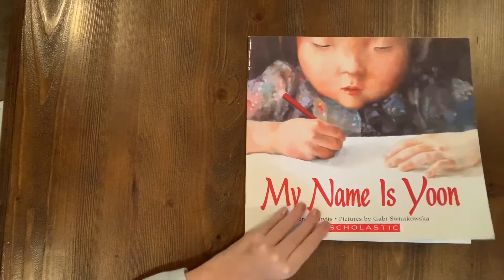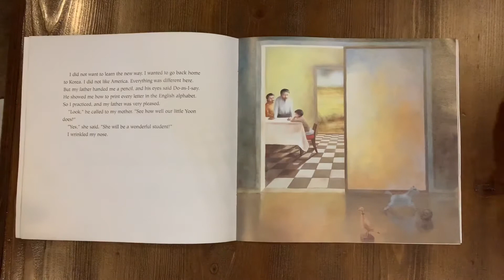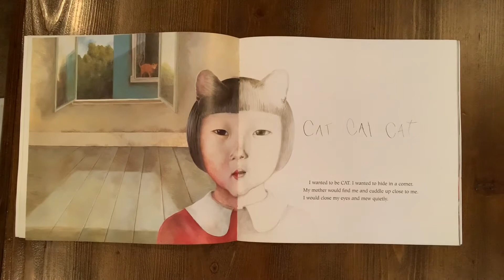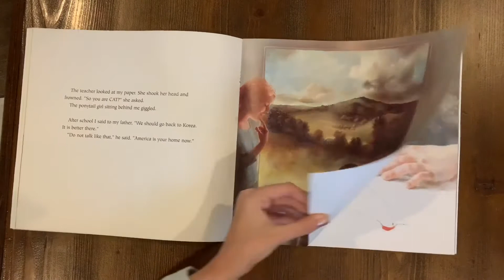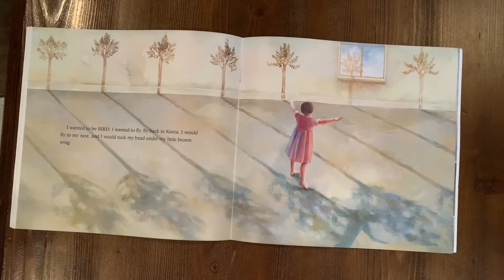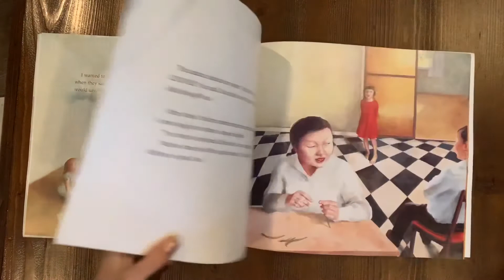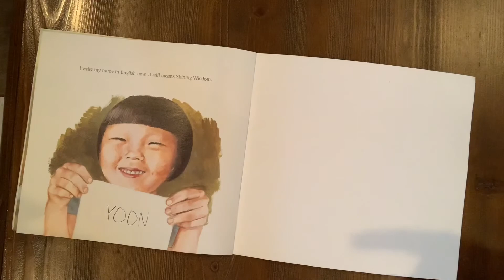"My Name is Yoon" Written by Helen Recorvits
Read Aloud of “My Name is Yoon” by Helen Recorvits and pictures by Gabi Swiatkowska.